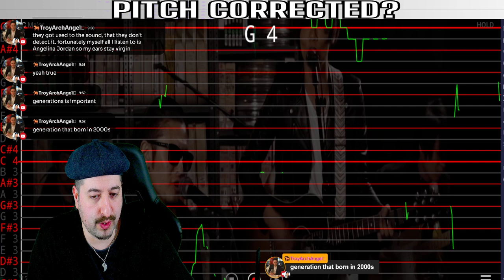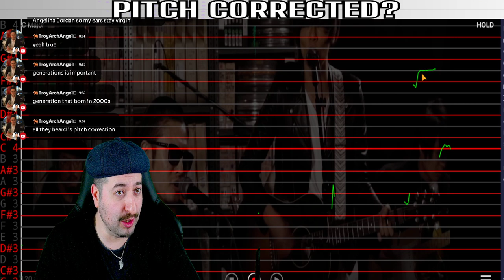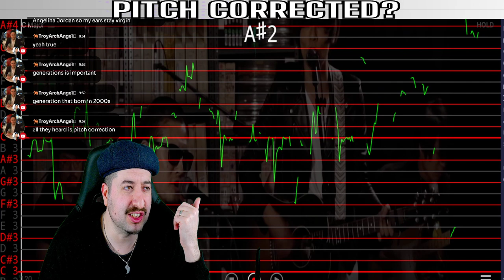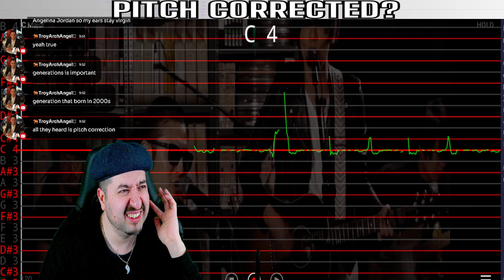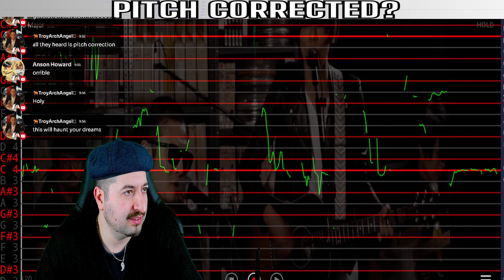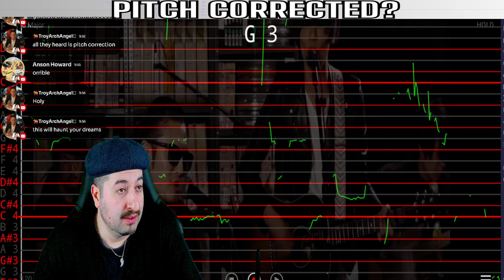AUTO TUNED? Alexandros - Arpeggio - 10/24/2018 - Paste Studios - New York, NY